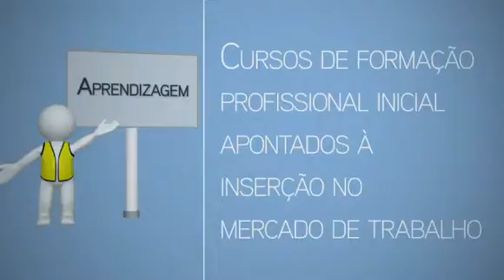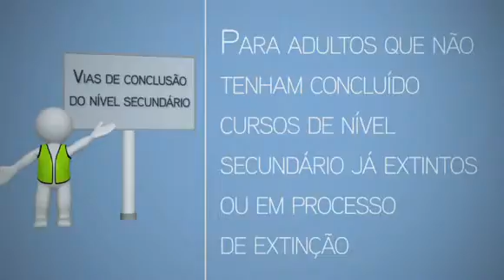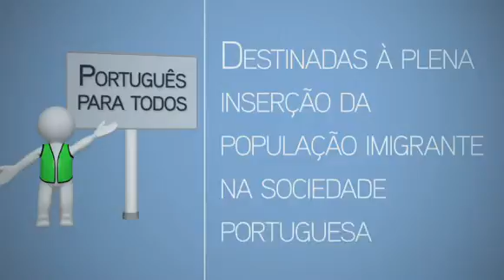Medidas para a Formação e o Emprego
Estas e outras medidas para a Formação e o Emprego são públicas e podem ser consultadas nos sites oficiais e partilham o mesmo objetivo: Ajudá-lo a concretizar um projeto de vida sustentado e compensador. Aposte em si!